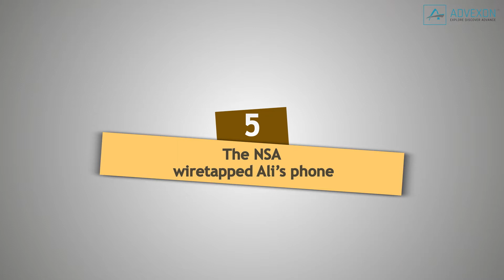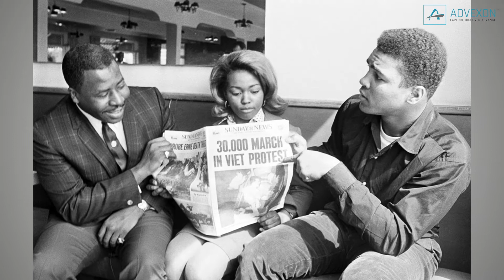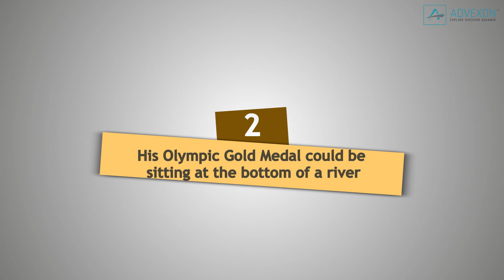TOP 10 Interesting Facts About Muhammad Ali (Part 2) Top 10 Fun Facts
10 Things You Didn't Know About Muhammad Ali (Part 2)
After defeating Sonny Liston in 1964, Muhammad Ali famously claimed that he “shook up the world,” and truer words have never been spoken. You’ve already heard a few crazy stories about him from part one, but here are our favourites…
5. The NSA Wiretapped Ali’s Phone
Declassified documents, revealed in 2013, show that the National Security Agency tapped overseas communications of Vietnam War critics, including Martin Luther King Jr. and Muhammad Ali. A brief of those government documents suggests that Ali was kept under surveillance during his efforts to avoid the draft. During 1966 and 1967, the heavyweight boxer appealed his draft status, saying, “I’ve got nothing against them Vietcongs” and “I can fight in wars declared only by Allah himself.” He was sentenced to five years in prison, though the Supreme Court ruled in 1971 that he was entitled to conscientious objector status.
4. He Starred In A Broadway Musical
In 1969, during his suspension from boxing over his refusal to go to Vietnam, Ali was reportedly drowning in debt and still appealing his conviction. He made pocket change by touring colleges to discuss the war and he starred in the Broadway musical, “Buck White.”
He was billed under his birth name, Cassius Clay, and his Playbill bio read, “He is now appealing his five-year prison conviction and $10,000 fine for refusing to enter the armed services on religious grounds.
Ali sang nearly every song in the musical, playing a militant black lecturer addressing a meeting organized by a black political group. But he would never return to the stage after his conviction was overturned.
3. He's An Amateur Magician
"Float like a butterfly and sting like a bee, his hands can't hit what his eyes can't see."
Although he was famous for his pre-fight rhymes, Ali had some other dazzling tricks too. "Until recently, throughout his years with Parkinson's disease, Ali surprised visitors by performing sleight of hand tricks. He made red silk scarves disappear from his hand, he bit coins in half and made them whole again, and he often performed an old parlor trick - by putting his feet together and rising up on the toes of one foot while keeping his other foot flexed, he could appear to float above the ground.
2. His Olympic Gold Medal Could Be Sitting At The Bottom Of A River
In 1960, the 18-year-old fighter traveled to Rome and won the light heavyweight gold medal in the Summer Olympics. After the Rome Games, a few journalists followed Clay home to Louisville, where he suffered racial discrimination and was denied service at many downtown restaurants. After one such rejection, the story goes, he hurled his gold medal into the Ohio River. But Clay, and later Ali, gave different accounts of that act, and according to Thomas Hauser, author of the oral history “Muhammad Ali: His Life and Times,” Clay had simply lost the medal.
Fortunately, he got a replacement medal — and ongoing support from his community — in 1996.
1. He Secured The Release Of 15 U.S. Prisoners In Iraq
In November 1990, Ali met with Iraqi dictator Saddam Hussein in Baghdad on a “goodwill tour” in an attempt to negotiate the release of 15 Americans held hostage in Iraq and Kuwait.
Ali was instantly criticized, taking flak from the likes of then-President George H.W. Bush and The New York Times, both of whom expressed concerns that he was fueling a propaganda machine. Speaking about Ali’s Parkinson’s disease, the Times wrote:
“Surely the strangest hostage-release campaign of recent days has been the ‘goodwill’ tour of Muhammad Ali, the former heavyweight boxing champion . . . he has attended meeting after meeting in Baghdad despite his frequent inability to speak clearly.”
Something worked, however. Despite running out of medication for his crippling disease and waiting more than a week to talk to Hussein, Ali was able to bring all 15 of a group of captive American soldiers home.